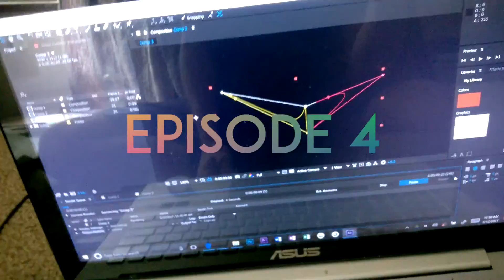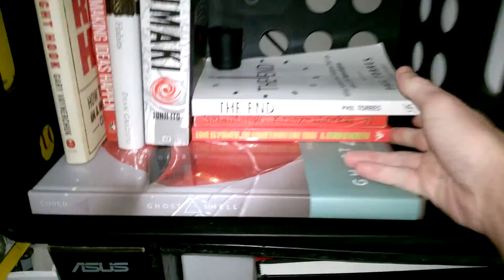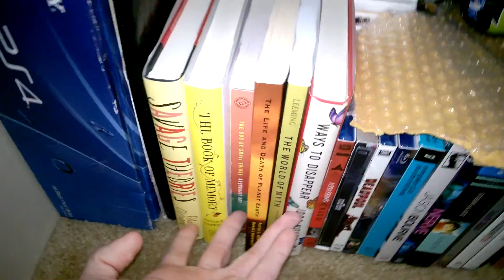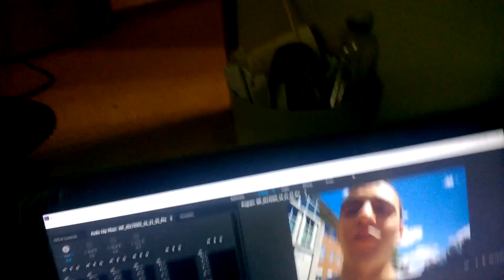WIP Episode 4: Meditation and Attack Dogs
In episode 4 of my weekly behind the scenes art vlog, I start the BIG PROJECT, try out some meditation, and get chased by attack dogs!

My name is Jamar Rattray. This is a series I made up to show my process of getting better as an artist. I'd love to hear any suggestions you have about what I can do with the series in the comments section and on social media.